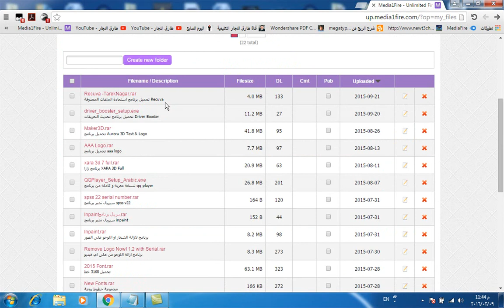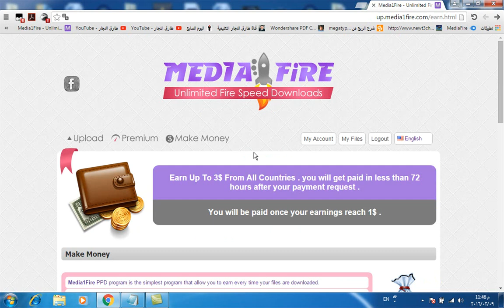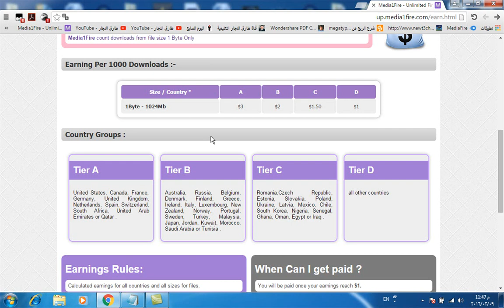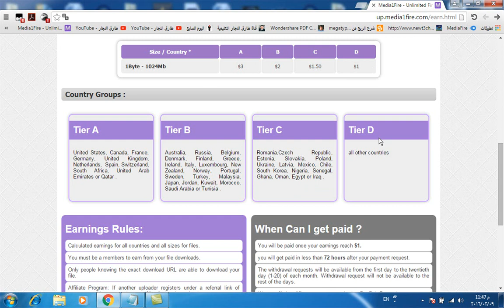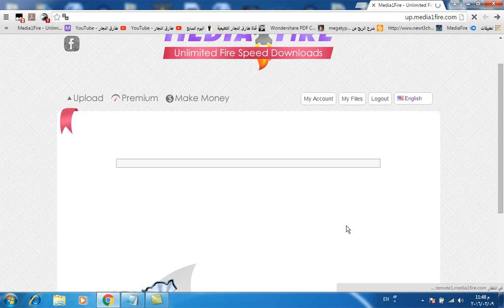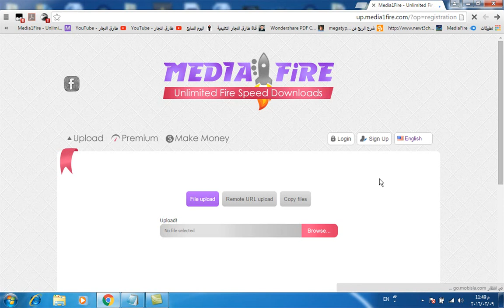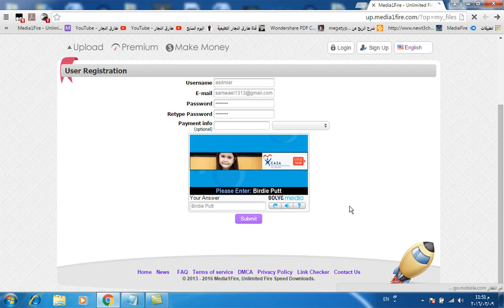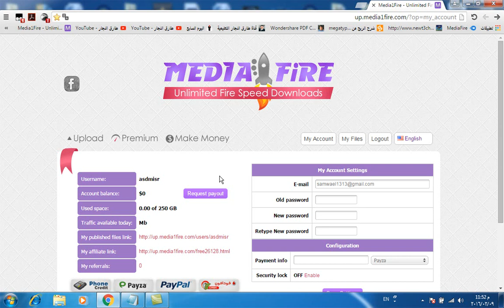الربح من رفع الملفات على موقع ميديا1فير حقيقة مؤكدة و بالادلة و الاثبات Media1Fire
يتناول هذا الفيديو شرح الربح من خلال رفع الملفات على موقع ميديا1فير media1fire بالادلة و الاثبات
للتسجيل في الموقع اضغط على الرابط التالي :-
لكيفية التحميل من موقع الميديا1فير اضغط على الرابط التالي :-